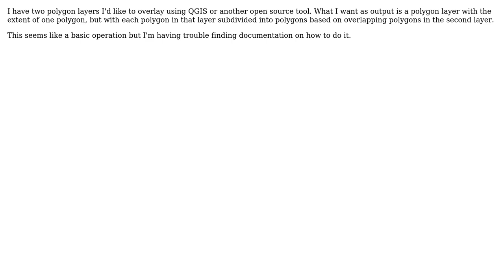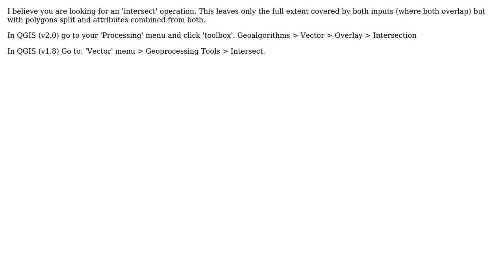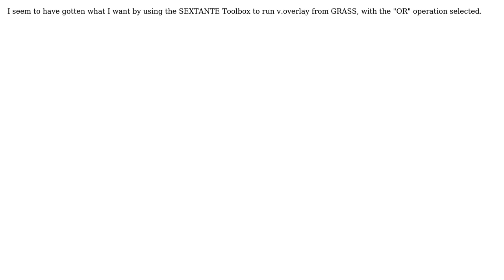GIS: "Identity" overlay in QGIS? (3 Solutions!!)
GIS: "Identity" overlay in QGIS?

With thanks & praise to God, and with thanks to the many people who have made this project possible! | Content (except music & images) licensed under CC BY-SA | Music | Images & others | With thanks to user user1521655 user PolyGeo user Fran Raga user bjmarra and the Stack Exchange Network Trademarks are property of their respective owners. You are responsible for your own actions.